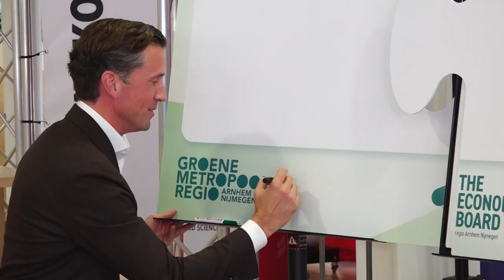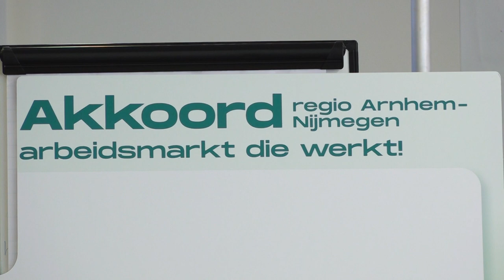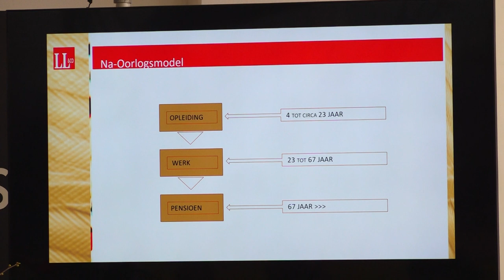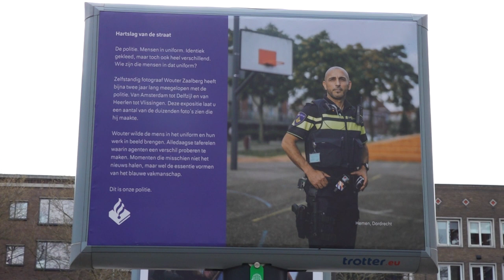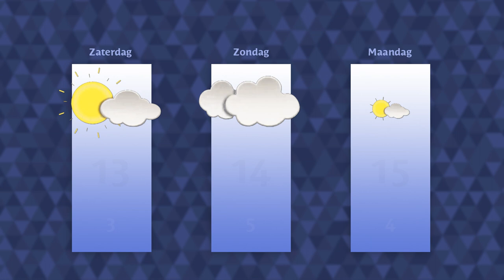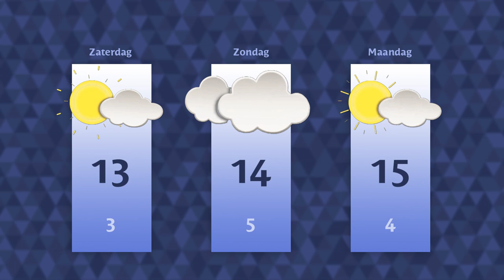Vrijdag 14 april 2023 || RN7 REGIONIEUWS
ONTBREKENDE PRESENTATIETEKST EERSTE ONDERWERP
Te weinig mensen op de werkvloer, tekort aan juiste kennis, maar veel werkzoekenden. In de regio Arnhem- Nijmegen, moeten vraag en aanbod op de arbeidsmarkt beter op elkaar aansluiten. Daar hebben onder ander Provincie Gelderland en De Groene Metropoolregio voor getekend.
Akkoord getekend voor een betere arbeidsmarkt,
hoe ver laten we algoritmes toe in ons leven
en windmolens Beuningen komen pas medio 2026.